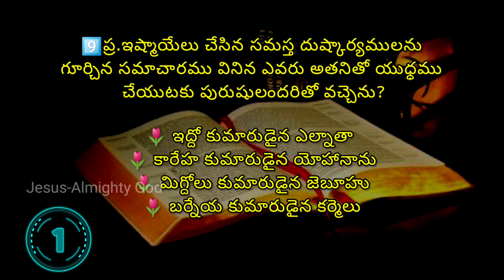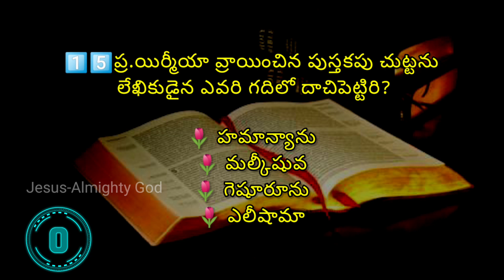యిర్మీయా గ్రంధములోని వ్యక్తులు | Telugu Bible Quiz on Jermiah